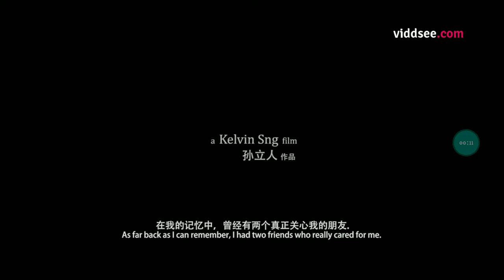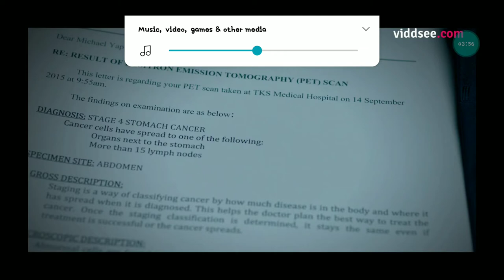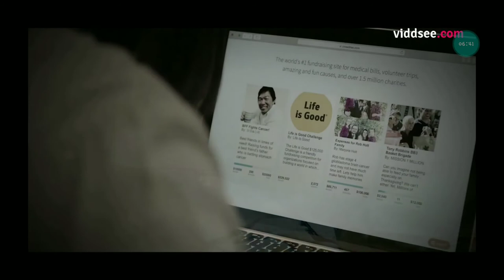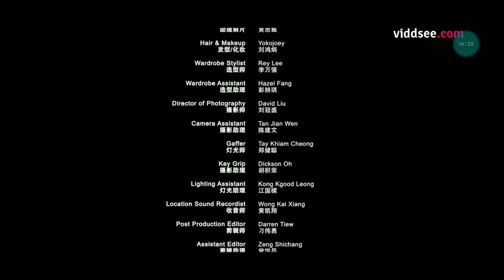BFF Short Movie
This is a heartbreaking and heart touching short film. It might make you cry.
This video is on my website to watch and download and it's on my 4shared. My Website is listed below next to my website.